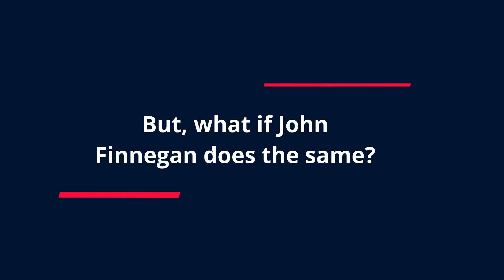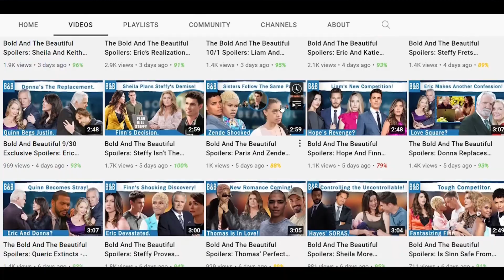Bold and The Beautiful Spoilers: Ridge and Steffy's Definition of Love.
In the previous episode, we saw Steffy Forrester arguing with Hope Logan taking Ridge Forrester. Hope said that she loves Ridge and always has. To which Steffy replied something like where was the love when Ridge asked her to not link herself with Deacon Sharpe. Which opened a new conversation if love means obedience in the Forrester language.